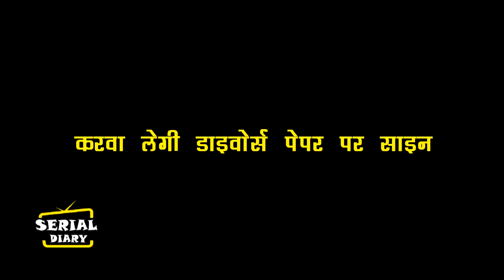BHAGYA LAXMI II PREGNANCY का नाटक कर लक्ष्मी से DIVORCE पेपर पर साइन करवाएगी मलिश्का